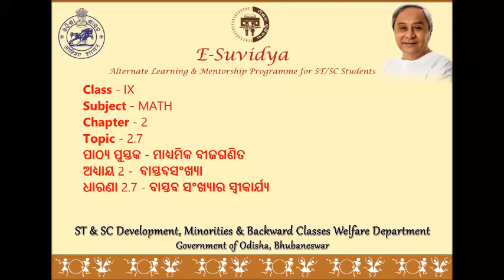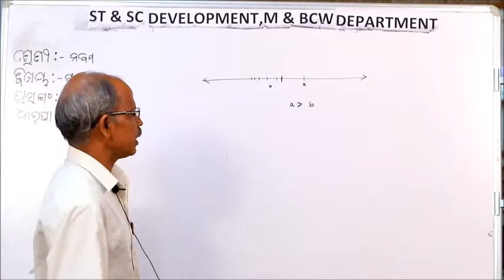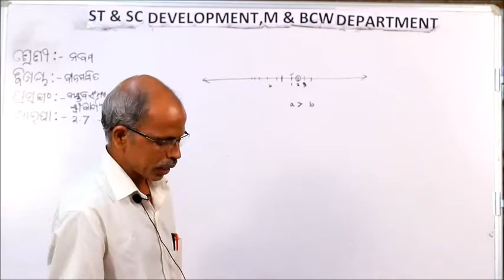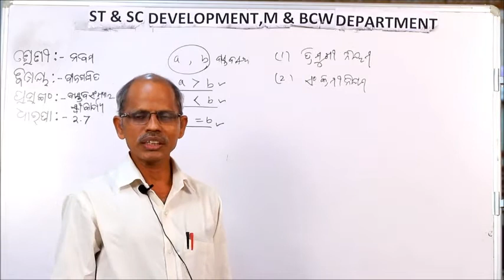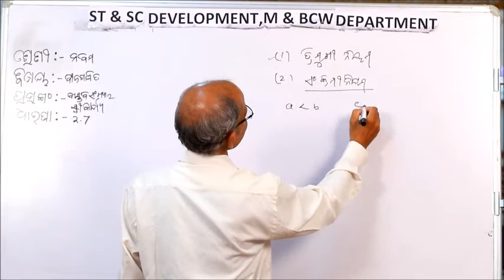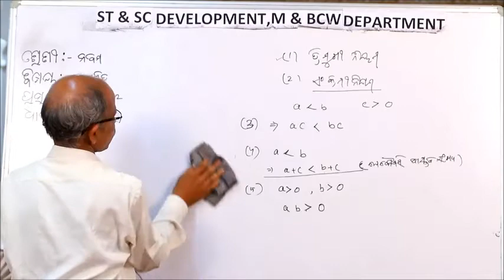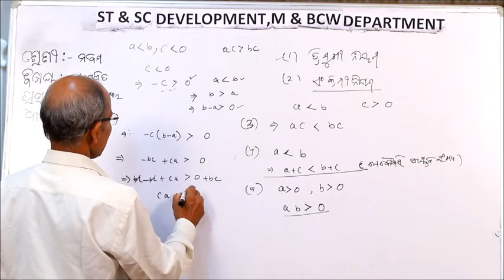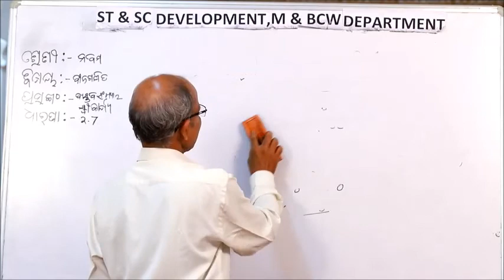Class IX MATH 2 7